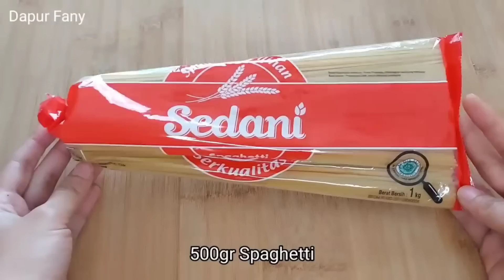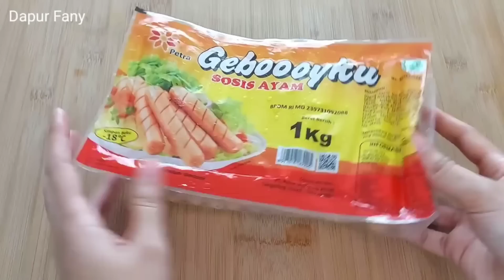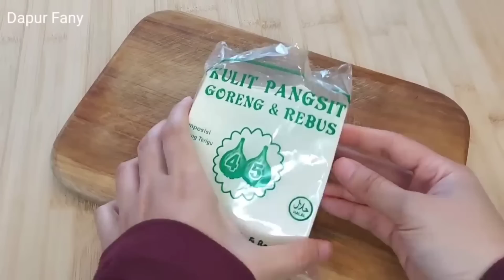IDE JUALAN 3.000AN DIKANTIN SEKOLAH... BEST SELLER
RESEP 1
STEAK AYAM SOSIS EKONOMIS

MARINASI AYAM
- 350 gr ayam fillet (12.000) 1kg 40.000
- ¼sdt kaldu bubuk (bumbu dll 2.000)
- 3 siung bawang putih 15gr (600) 1kg 40.000

- 25 buah sosis ( pakai merk goboyku aja ya bun) 32.000 isi 40 jadi (800×25=20.000)
- 2 batang wortel (2.500)
- 100gr buncis (2.500)
- 3 buah kentang ±(4.000)

SAUS STEAK
- 2siung bawang putih 10gr (400)
- ½ buah bawang bombay (1.000)
- 100gr saus sambal merk hot 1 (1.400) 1kg 14.000
- 50gr saus tomat merk hot 1 (700)
- 1sdm saus barbeque (500)
- ½sdt kaldu bubuk
- 1sdt gula pasir
- 1sdt tepung maizena
-150ml air

PELENGKAP
- Mika (25×200=5.000)
- minyak dan gas (3.000)

- 1 resep jadi 25
- dijual 3.000
- omset 3.000×25= 75.000
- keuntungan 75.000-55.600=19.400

RESEP 2
SPAGHETTI AGLIO OLIO

BAHAN
- 3 siung bawang putih 15gr (450) 1kg 30.000
- 8 buah cabe merah keriting 30gr (1.200) 1kg 40.000
- 500gr spaghetti (11.000)
- 1sdm kaldu bubuk (bumbu dll 3.000)
- ¼sdm garam
- 2sdt oregano
- 1sdt bubuk cabe

SOSIS CRISPY
- 12 batang sosis (merk geboyku harga 33.000 isi 40 jadi 825×12= 9.900)
- 10sdm tepung terigu 100gr (1.200) 1kg 12.000
- ½sdt baking powder
- 1sdt bawang putih bubuk
- 1sdt kaldu bubuk
- ½sdt lada bubuk
- 4sdm tepung maizena (1.000)
- 1 mangkok air es

SAUS BARBEQUE
- 1 siung bawang putih (200)
- 8sdm saus barbeque (2.000)
- 1sdm saus tomat (500)
- ½sdm saus tiram (500)
- 200ml air
- ½sdt kaldu bubuk
- 1sdr gula pasir
- ½sdt lada hitam

PELENGKAP
- mika uk 4a (200×20=4.000)
- selada (2.000)
- keju (3.000) merk win cheese
- plastik (1.000)
- minyak dan gas (4.000)

- 1 RESEP JADI 20
- DIJUAL 3.000
- OMSET 3.000×20= 60.000
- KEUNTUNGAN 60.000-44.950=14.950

nb. harga bisa disesuaikan dengam daerah masing masing...

RESEP 3
PAKET SATE ACI

LONTONG
- 500gr beras (5.000)
- 1sdt garam

SATE ACI
- 250gr tepung tapioka (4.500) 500gr 9.000
- 125gr tepung terigu (1.625) 1kg 13.000
- 2 siung bawang putih 10gr (300) 1kg 13.000
- 300ml air
- 1sdt kaldu bubuk (bumbu dll 3.000)
- ½sdt lada bubuk

BUMBU KACANG
- 80gr kacang tanah (2.320) 1kg 29.000
- 300ml air
- 2 siung bawang putih 10gr (300)
- 5 siung bawang merah 30gr (900) 1kg 30.000
- 3 buah cabe merah keriting 10gr (400) 1kg 40.000
- 2 buah cabe rawit 5gr (350) 1kg 70.000
- ½sdt garam
- ½sdt kaldu bubuk
- ½keping gula merah
- 1sdm tepung maizena
- 2sdm kecap manis

PELENGKAP
- 7 butir telur (1kg isi 15 harga 24.000 jadi 1.600 perbutir×7= 11.200)
- mika uk 4a(26×200=5.200)
- selada(2.000)
- plastik(1.000)

- 1 RESEP JADI 26
- DIJUAL 3.000 BISA DIJUAL LEBIH YA BUN
- OMSET 26×3.000= 78.000
- KEUNTUNGAN 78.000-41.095= 36.905 atau 1.420 permika

RESEP 4
PANGSIT GORENG

ISIAN/ADONAN AYAM
- 300gr ayam fillet (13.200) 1kg 44.000
- 3sdm tepung tapioka (1.000)
- ¼sdt kaldu bubuk( bumbua dll 2.000)
- garam secukupnya
- gula pasir secukupnya
- ½sdt lada bubuk
- 1sdm saus tiram (500)
- 1 butir telur (1.800) 1kg 27.000 isi 15
***1 resep jadi 405 lipatan kulit pangsit
1 mika di isi 5 kulit pangsit
jadi dapat 81 mika

BAHAN BUMBU/10 porsi
- 5 siung bawang putih 25gr (750) 1kg 30.000
- 3 siung bawang merah 15gr (450)
- 3 butir kemiri (500)
- 5 buah cabe rawit 10gr (700) 1kg 70.000
- 1 butir telur (1.800)
- 4sdm kecap manis(1.000)
- 2sdm saus sambal(500)
- ½sdt kaldu bubuk
- ½sdt lada bubuk
Total per 10 porsi 5.700×8= 45.600

PELENGKAP
- 1 kg mie kuning (12.000)
- 3 bungkus kulit pangsit (2×8.000=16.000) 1 bungkus isi 50 potong 4 jadi 200 lembar×2= 800 lembar
- mika 150×81= (12.150)
- sawi (5.000)
- bawang goreng (3.000)
- timun (3.000)
- minyak dan gas (5.000)
TOTAL MODAL 81 PORSI 120.250

- DIJUAL 3.000
- OMSET 3.000×81=243.000
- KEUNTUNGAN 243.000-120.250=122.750